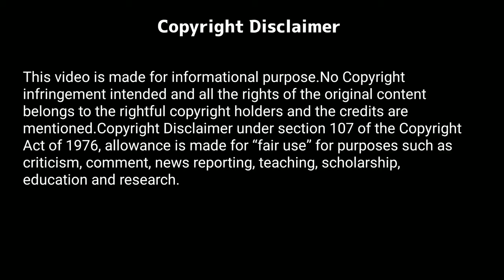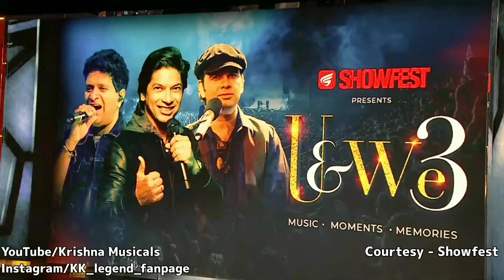KK,Shaan and Mohit Chauhan live at Showfest event together for the first time!!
KK,Shaan and Mohit Chauhan live at Showfest launch event.The trio will be performing live soon at NOW Arena, Prairie Stone Parkway, Hoffman Estates, IL, USA.A trio like never before! Come and get mesmerized by the ever sensational melodies of. The voices that rule the hearts of millions are here to sway you.

Courtesy - Showfest